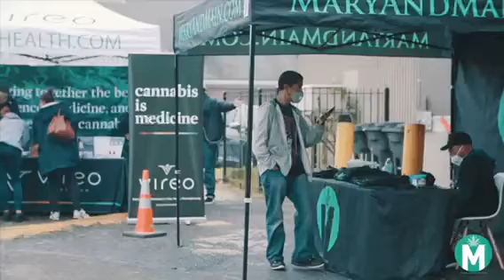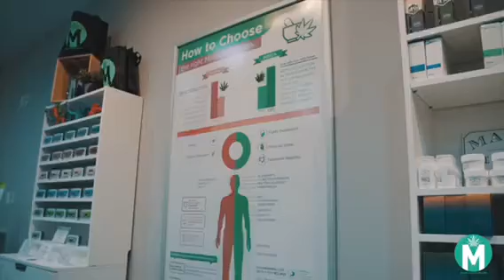2 Year Celebration Re-Cap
Mary and Main celebrates 2 years of business. For our family that was unable to attend our anniversary event, here's a quick recap.